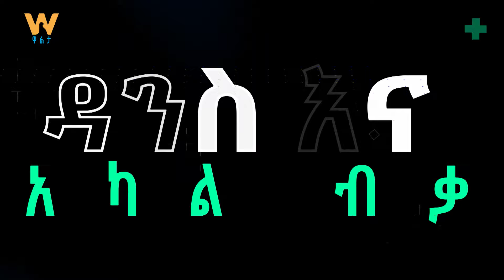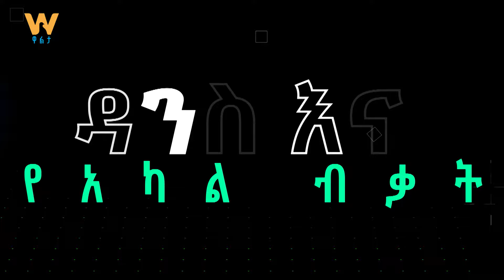ዳንስ እና ስፖርት በኢትዮጵያዊ ቀለም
Arabic Facebook: تلفزيون والتا بالعربي Walta TV Arabic